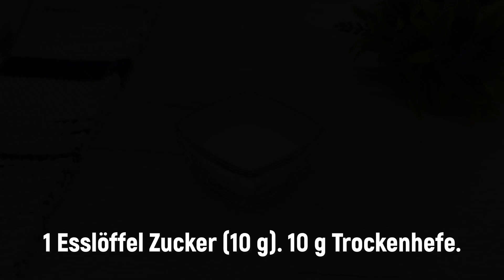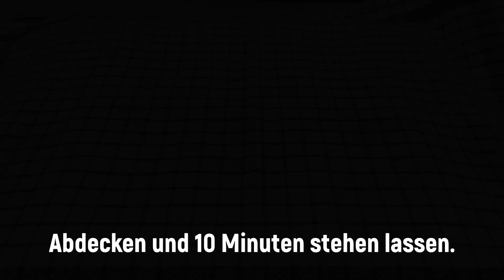Habe diesen Trick in einem türkischen Restaurant gelernt!🔝 Die 2 besten Blätterteigrezepte!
Hallo Freunde! Heute habe ich zwei unglaublich einfache Blätterteigrezepte gemacht, die ich in einem türkischen Restaurant gelernt habe. Dieses Brot lässt sich leicht zu Hause zubereiten und die Zutaten sind supereinfach! Warum kannte ich dieses Rezept nicht? Aber Sie können dieses köstliche und einfache Blätterteigrezept jeden Tag für Ihre Familie zubereiten! Ich bin mir sicher, dass es Ihnen gefallen wird! Kochen Sie mit Freude! Kochen Sie mit Liebe!

Rezept und Zutaten:

Rezepte 1:

300 ml Wasser. 60 ml Pflanzenöl.
1 Teelöffel Salz. 1 Esslöffel Essig (9 %).
450 Gramm Weizenmehl.
Abdecken und 20 Minuten stehen lassen.
100 g geschmolzene Butter + 100 ml Pflanzenöl.
Aus welchem ​​Land sehen Sie sich meine Rezepte an?
Das ist für mich sehr interessant.
Wir teilen es in 12 Teile.
Jedes Teigstück ausrollen.
Auf einen Teller legen und mit der Buttermischung bestreichen.
Den Teig nach und nach in alle Richtungen dehnen.
Es ist eigentlich nicht schwierig.
Falten Sie nun den Teig wie im Video gezeigt.
Käse-Feta.
Alles auf die gleiche Weise auf ein Backblech legen.
Mit restlichem Öl bestreichen.
In Scheiben schneiden (jede Größe möglich).
Mit Sesamkörnern bestreuen.
Im auf 200 °C vorgeheizten Ofen 35–40 Minuten backen.
Hat dir mein Rezept gefallen? Schreib mir einen Kommentar!
Ich bin sehr an Ihrer Meinung interessiert!

Rezepte 2:

1 Esslöffel Zucker (10 g). 10 g Trockenhefe.
1 Glas warmes Wasser (200 ml). 1 Glas warme Milch (200 ml).
500 Gramm Weizenmehl. Fügen Sie jeweils ein wenig hinzu.
1 Teelöffel Salz (8 g).
Mit einem Deckel abdecken und an einem warmen Ort 40 Minuten gehen lassen.
Teilen Sie den Teig in zwei Teile und rollen Sie den Teig zu einer Kugel.
Den Teig zu einem Rechteck (35-40 cm) ausrollen.
Mit zerlassener Butter (100 g) bestreichen.
Wie im Video falten.
Decken Sie den ersten Teig ab.
100 g geriebener Käse.
Auf ein mit Backpapier ausgelegtes Backblech legen.
Abdecken und 10 Minuten stehen lassen.
In 4-5 cm breite Stücke schneiden.
1 Ei + Milch.
Mit Sesamkörnern bestreuen.
Im auf 180 °C vorgeheizten Ofen 30–35 Minuten backen.

🌏 Klicken Sie auf den Text [CC] in der oberen rechten Ecke und die drei Punkte in der oberen rechten Ecke, gehen Sie dann zum Übersetzer und Sie können Untertitel hinzufügen.

Und aktivieren Sie die oben genannten Benachrichtigungen, indem Sie auf die Glocke klicken. Wenn Ihnen das Video gefallen hat, vergessen Sie nicht, es zu LIKEN und mit Ihren Freunden zu teilen, danke.